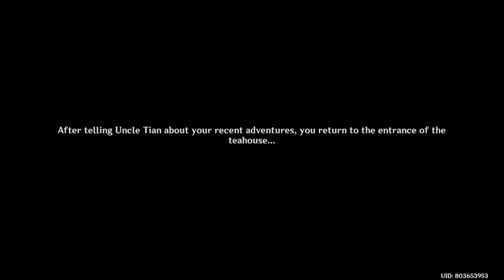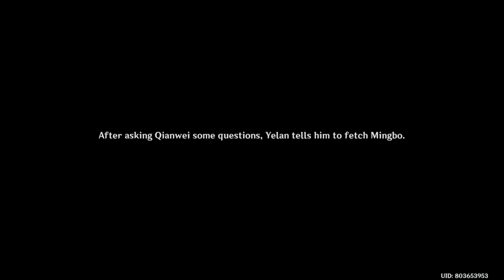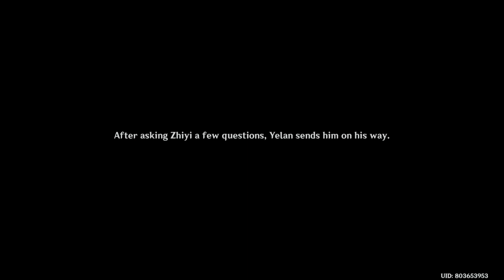Genshin Impact_20220603010611 Umbrabilis Orchis - part 1